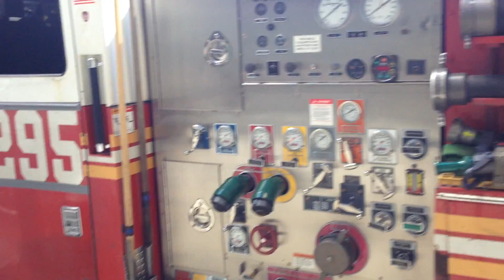FDNY UNITS, ASSIGNED TO UNITED NATIONS DETAIL ON DAY 1, ON 1ST AVE. IN MIDTOWN, MANHATTAN, NEW YORK.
HERE YOU WILL SEE THE FDNY UNITS, ASSIGNED TO THE UNITED NATIONS GENERAL ASSEMBLY DETAIL ON DAY 1, ON 1ST AVENUE IN THE MIDTOWN AREA OF MANHATTAN IN NEW YORK CITY.